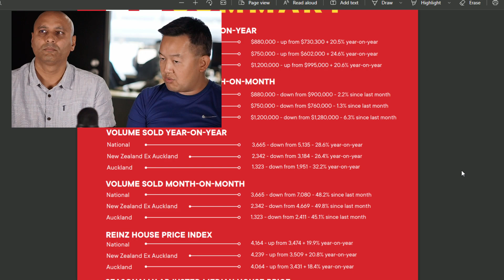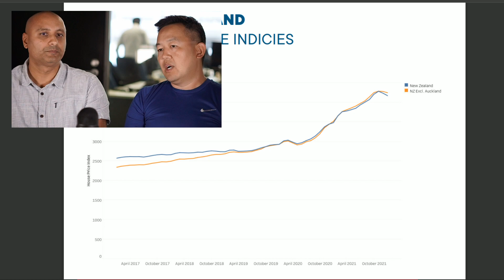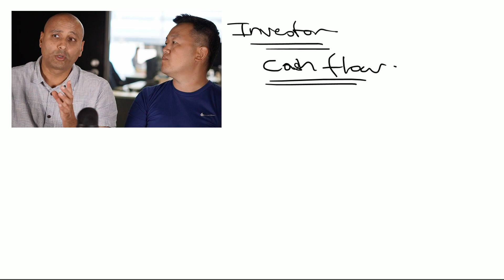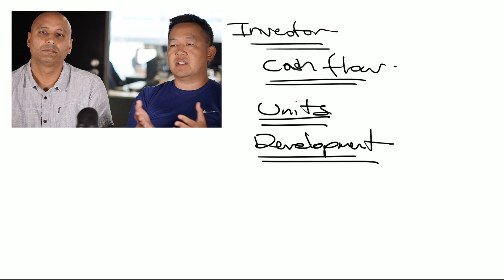What to buy in today's NZ property market?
Thanks to Hamish Patel from Mortgage Online for the interview.